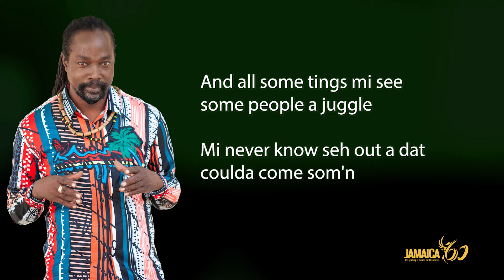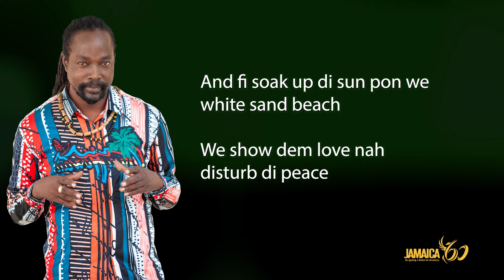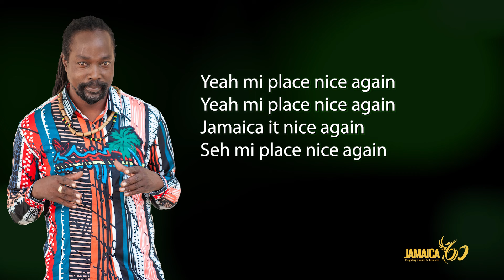Dez I Boyd - Jamaica Sweet Again (2022 Jamaica Festival Song Competition finalist)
2022 Jamaica Festival Song Competition finalist